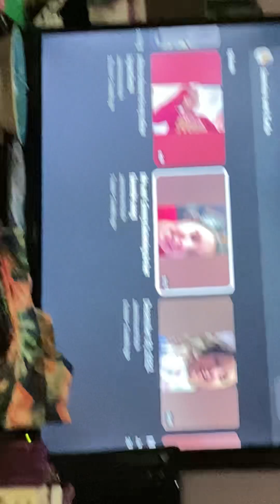Showing you guys one of my videos that I posted on my channel and if you haven’t subscribed do it